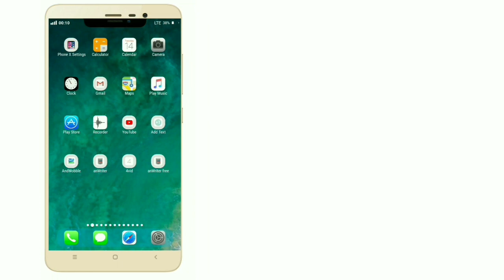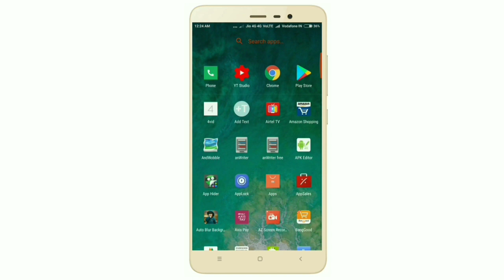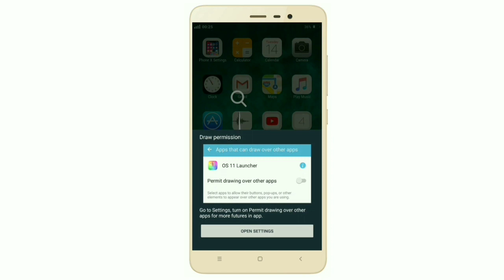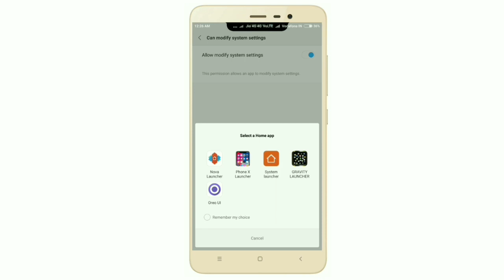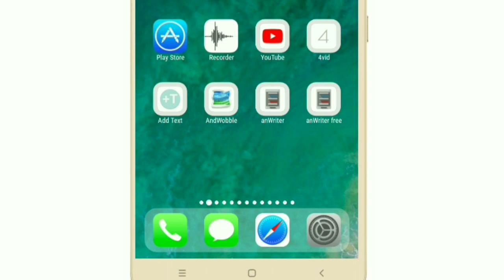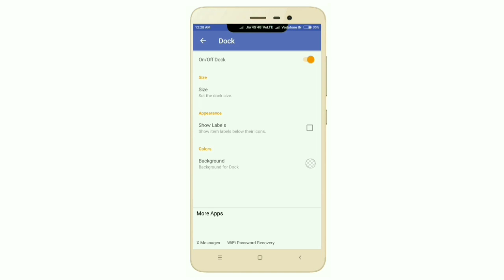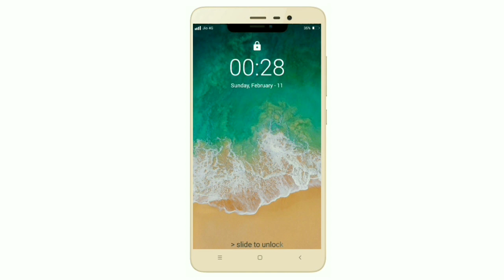ନିଜର android ଫୋନ କୁ iphone x ବନାନ୍ତୁ।Design your android phone to i phone x odia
Hello friends namaste aaj aapko batayenge ki app kaise aapka android phone ko apple iphone x bana sakte hain.